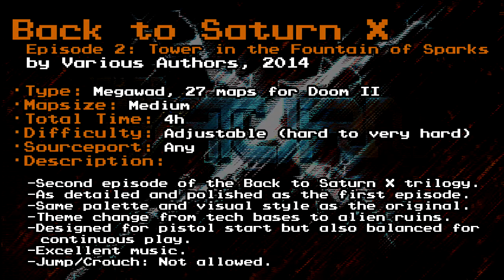[Doom] Back to Saturn X: Episode 2 (2014)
- TIMESTAMPS:
►00:13 Map01
►01:16 Map02
►02:20 Map12
►03:45 Map15